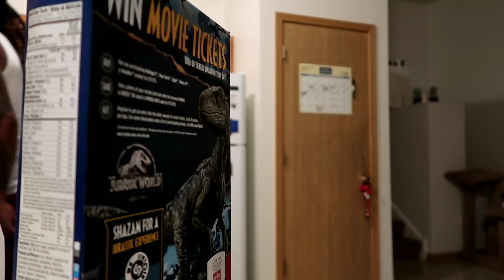(FAMILY SKIT) WHEN YOUR KIDS EAT UP EVERYTHING AND LEAVE U NONE HILARIOUS